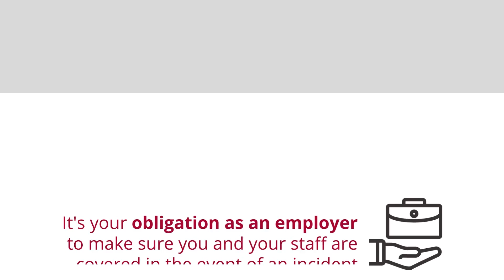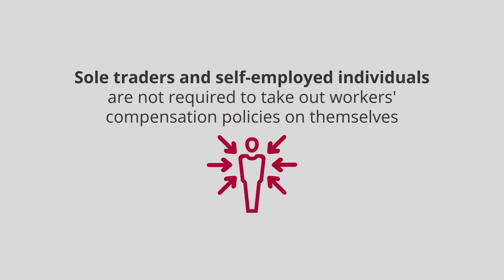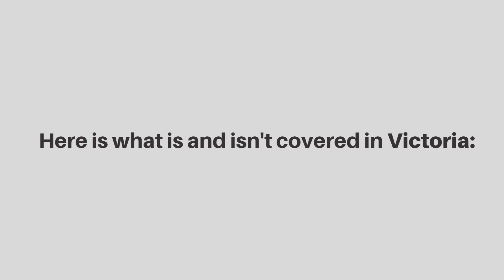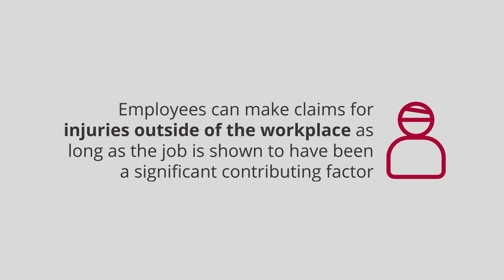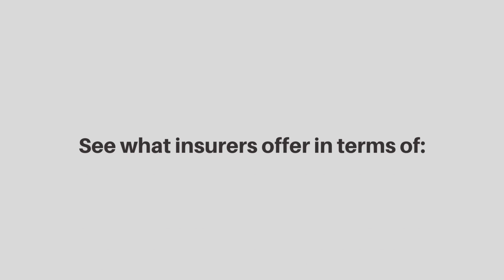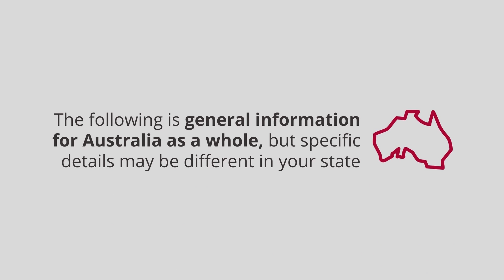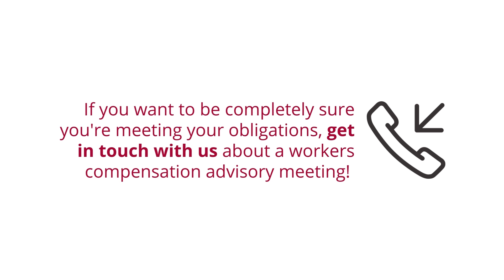Business Basics | EP 16 An Employer's Guide to Worker's Compensation | Aintree Group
Welcome to Business Basics - a series for small business owners!

Here is episode 16 - An Employer's Guide to Worker's Compensation.